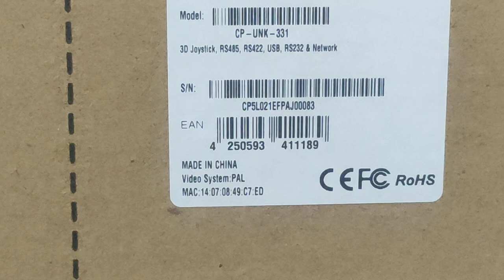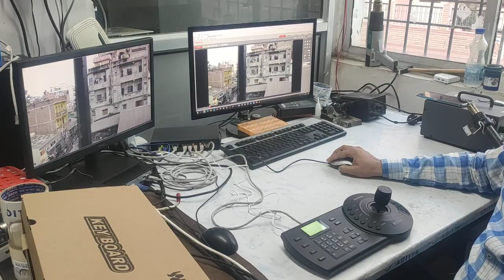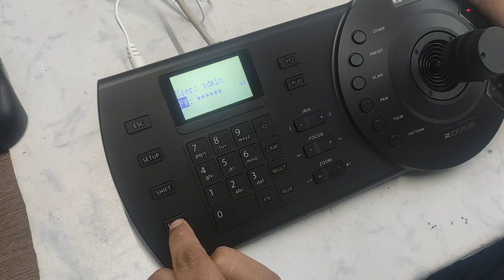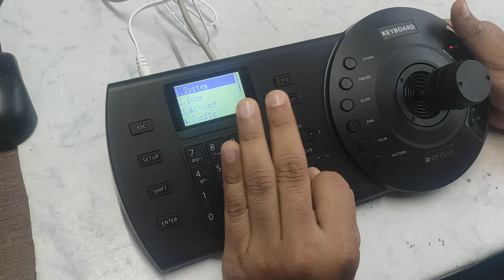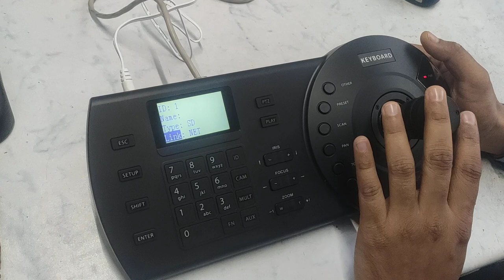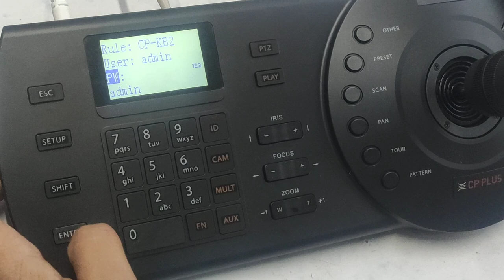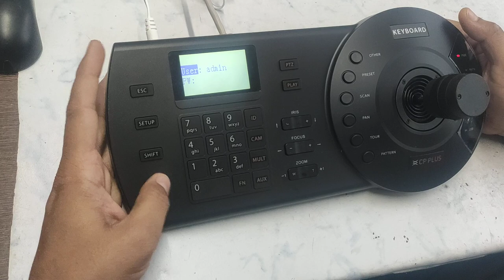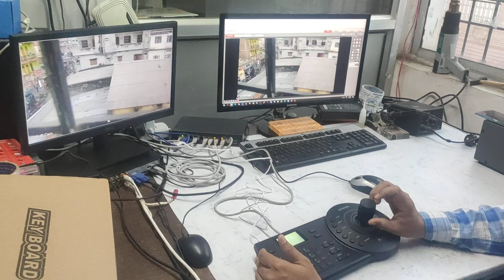CPPLUS KEYBOARD CP-UNK-331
By the help of this nvr you can operate the PTZ with the help of this Keyboard,add multiple ptz and operate all ptz with single keyboard.